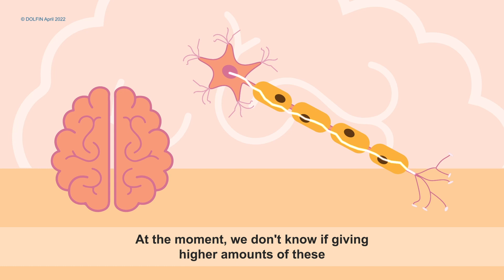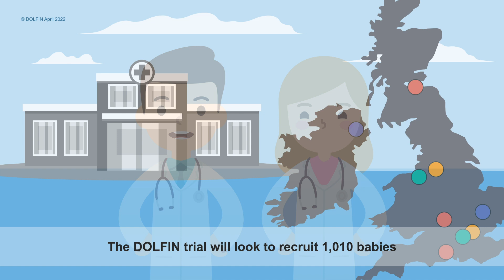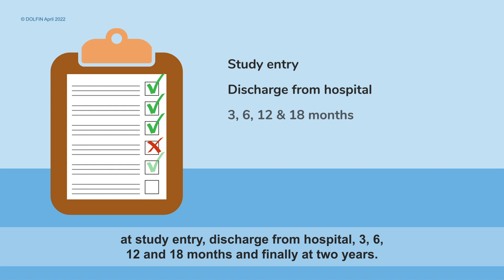Introduction to the DOLFIN trial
DOLFIN: Developmental Outcomes of Long-term Feed Supplementation in Neonates - Randomised controlled trial
Version 2.0 - February 2022